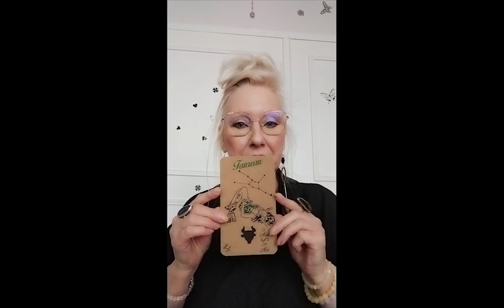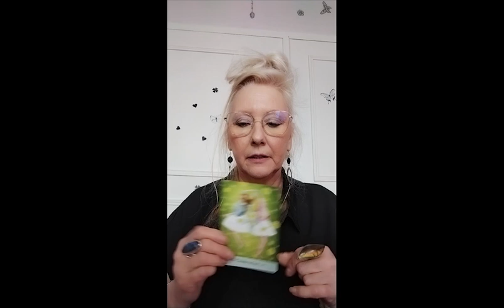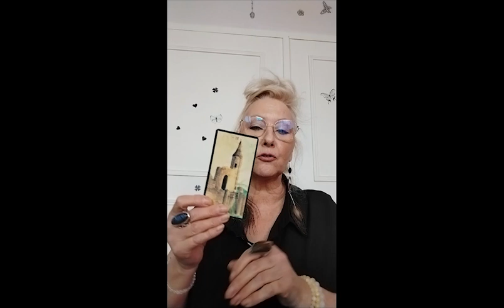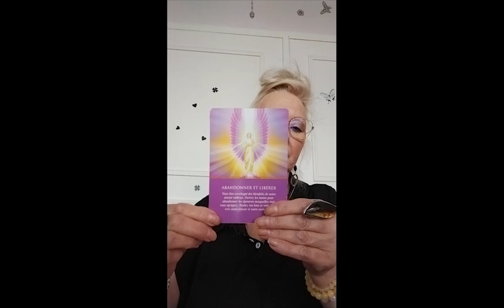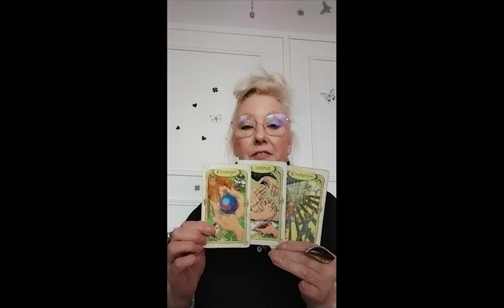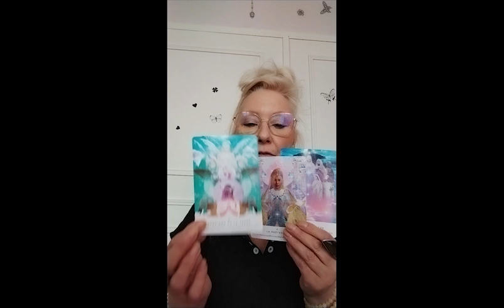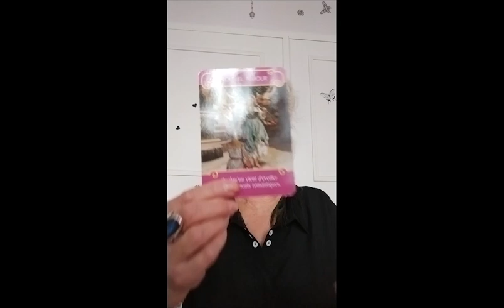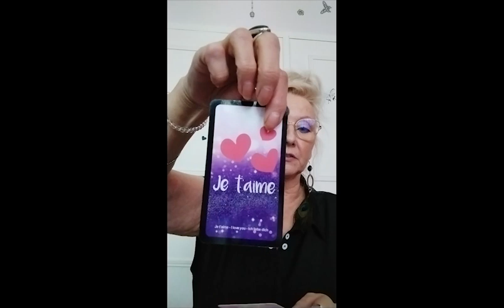Taroscope Juin 2022 Taureaux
Un Taroscope pour le mois de Juin 2022 Pour les signes des Taureaux.

Infinie Gratitude.

Titre:  Changes
Auteur: Meydän